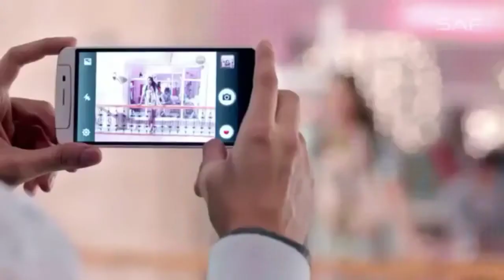Mare raske kamar hindi song